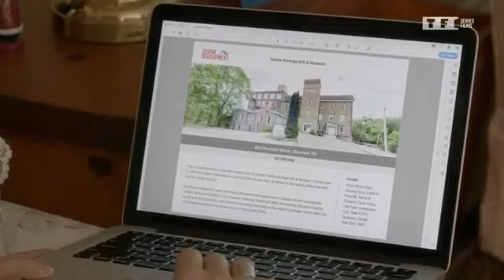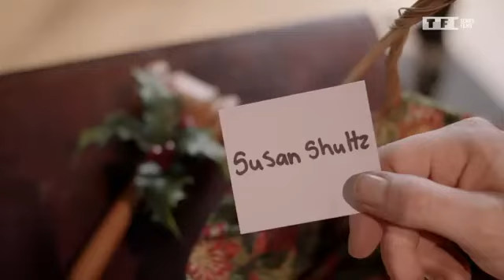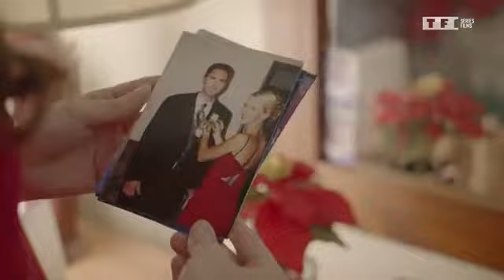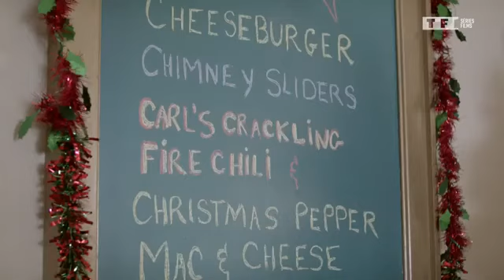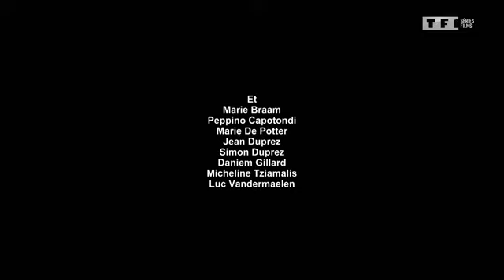❄️La chasse au trésor de noël.❄️☃️🎄🎁🎅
Belinda rentre dans sa ville natale pour les fêtes de Noël. Les choses se compliquent lorsqu'elle est obligée de faire équipe avec son ex-petit ami, Dustin, lors de la traditionnelle chasse au trésor annuelle organisée par la ville.